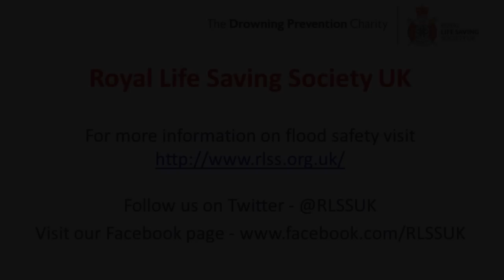Flood Safety Tips: How to Stay Safe During a Flood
Learn essential flood safety tips to protect yourself and your loved ones during a flood. This video covers what you need to know before, during, and after a flood to stay safe and avoid dangerous situations.